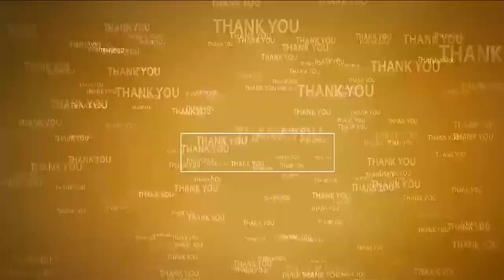చంద్రప్రభ వాహనంపై తిరుమలేశుడు | Chandra Prabha Vahanam | TTD Tirumala Brahmotsavam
- తిరుమ‌ల తిరుప‌తిలో వైభ‌వంగా ఏడ‌వ రోజు బ్ర‌హ్మోత్స‌వాలు